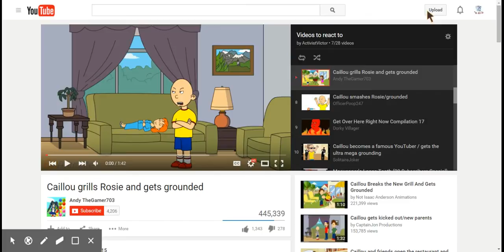Actvistvictor Reacts to "Caillou grills Rosie and gets grounded"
ANd also aillou makes amends with Dora and has a dinner date with her eating his sister...